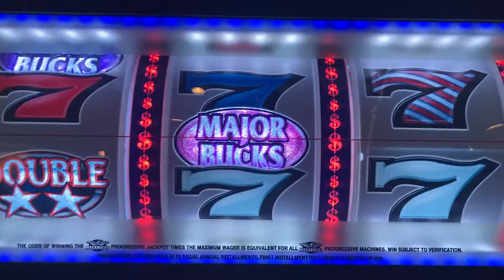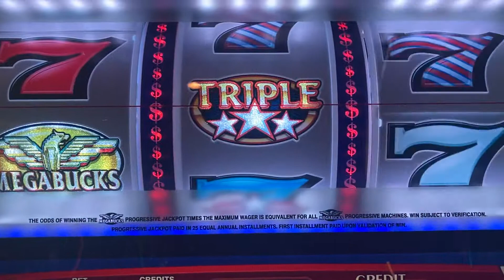GAMBLING - Playin’ the Megabucks Dollar Slot Machine